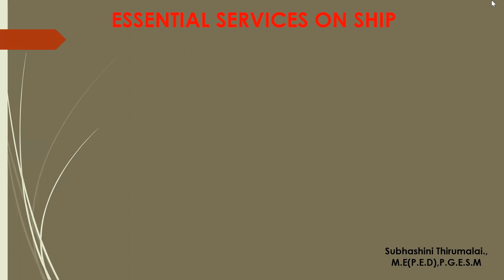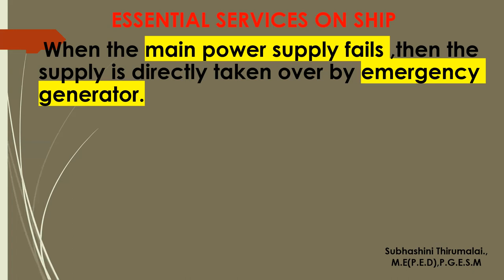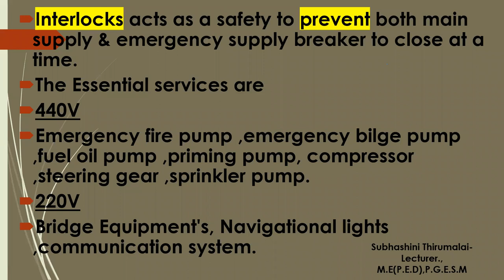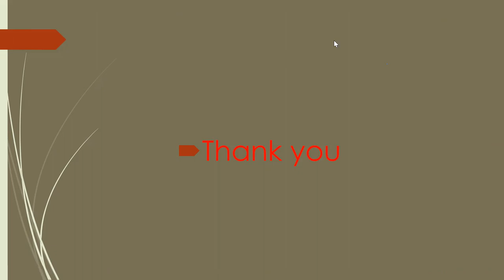# Emergency Generator / Essential Services on board ship # Safe Navigation#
# Emergency Generator / Essential Services on board ship #

also watch ,
6,Grid Connected Synchronous Generator, Analysis Of Voltage Droop & Frequency(Governor) Droop Characteristics ,P.F Corrections With Modern AVR